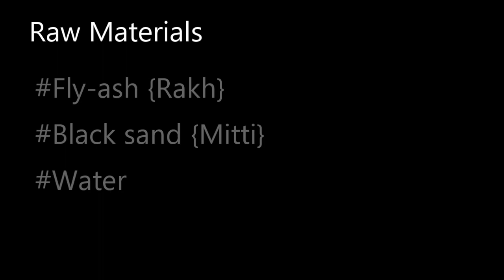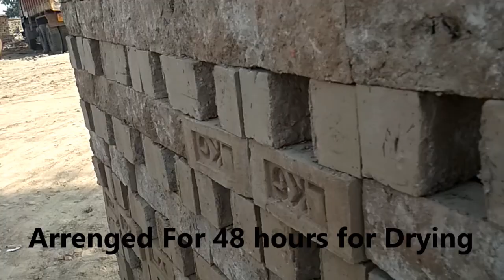What is inside the kelin of bricks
This video will show you how to make clay bricks

This is channal is about the co-realated topics of civil engineering.
we Are going to learn A how bricks are made with kelin process.

First
Raw material
FLY ASH
BLACK SOIL

We Mix it and make a mixture of these three called as slurry
and After slurry gets ready works makes bricks

Dried bricks now come to kelin for baking
and AFter 21 Days final product bricks get ready !

Lemmino